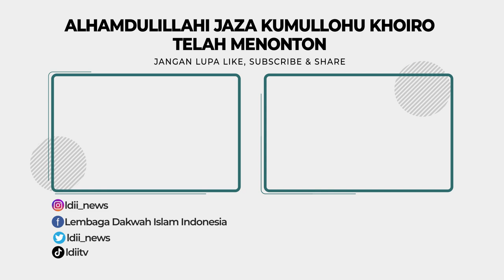CALLISTA PILIH MASUK PONDOK PESANTREN, MEMPERDALAM ILMU AGAMA, SAAT KARYANYA MENDUNIA ⁉️